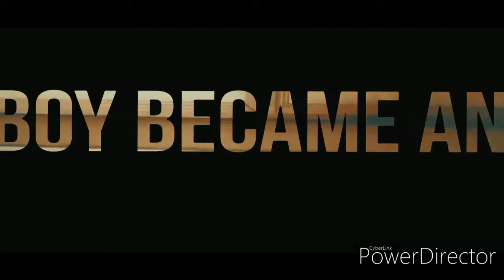Teaser drawings of visually impaired